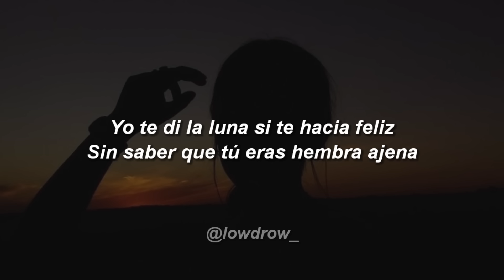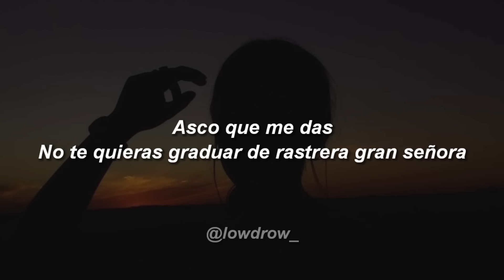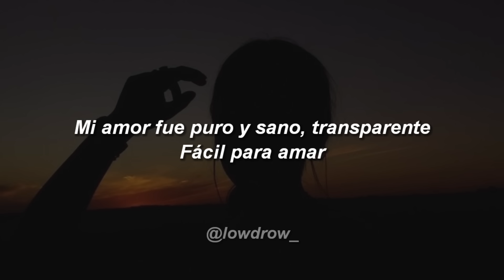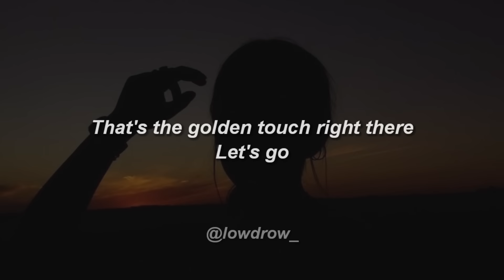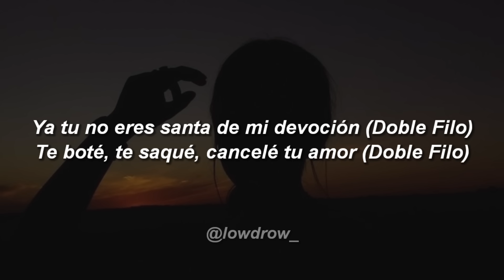Romeo Santos - Doble Filo 💔|| LETRA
🎵 Romeo Santos - Doble Filo

Follow Romeo Santos!

Letra de "Doble Filo"[Intro]
Chichí, pásame esa botella

[Verso 1]
Yo no soy como unos hombres por ahí
Cuerneros por amar a ciegas
Yo te di la luna si te hacia feliz
Sin saber que tú eras hembra ajena

Cometí errores, pero son míos
Compartir mujer no es mi estilo
Linda pero falsa, aprendí
Que cuando el rio suena es porque piedras traerá

[Coro]
Que grande mi error
Que sea tu reputación
Creí en ti caí rendido

Asco que me das
No te quieras graduar
De rastrera gran señora

[Verso 2]
Tú eres la culpable
Que la fuerza de mi amor
Hoy sea rechazo y te detesto
Mi amor fue puro y sano, transparente
Fácil para amar
Pero a mi doble filo
Un demonio si tengo que odiar

[Verso 3]
No es que sea un santo, soy un pecador
Yo no tiro la primera piedra
Pero lo prohibido no me llama tentación
Pues lo ajeno siempre se respeta

Cometí errores, pero solo míos

Fácil para amar
Un demonio si decido odiar

[Puente]
That's the golden touch right there
Let's go
Llora negra, llora
Maldito sentimiento

[Verso 4]
Mi amor es dulce como miel (Doble filo)
Las traiciones me vuelven tan cruel (Doble filo)
Ya no eres santa de mi devoción (Doble filo)
Te boté, te saqué, cancelé tu amor (Doble filo)

Promocionándote de serie en Instagram (Doble filo)
Tienes más millas que un avión, no me haga hablar (Doble filo)
Diosito te va a castigar (Doble filo)
Disfrazada de monja de serie de buena siendo descarada
[Outro]
So nasty!

LowDrow